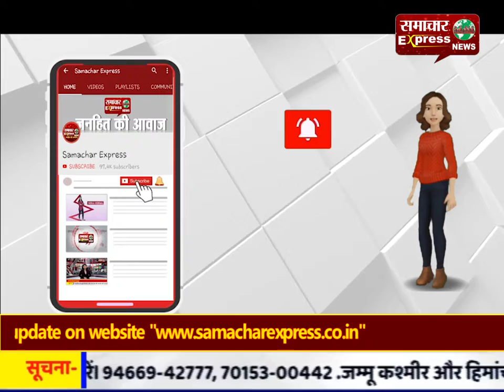राहगीरी कार्यक्रम में प्रतिभागियों ने दिखाई अपनी प्रतिभा